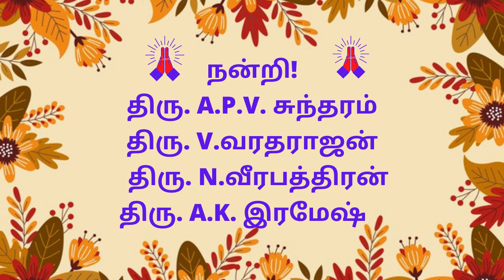Potti Swamigal | பொட்டி சுவாமிகள் | காஞ்சிபுரம் முத்தியால்பேட்டை | வாழ்கை வரலாறு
காஞ்சிபுரம்,முத்தியால்பேட்டை பொட்டிசாமிகள்!
தவத்திரு. பொட்டிசாமி (எ) பிரம்மானந்த சாமிகள்!

பேசாத குழந்தைகளை பேசவைக்கும்
மகா சித்தர்!

Contact - திரு. N.வீரபத்திரன் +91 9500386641